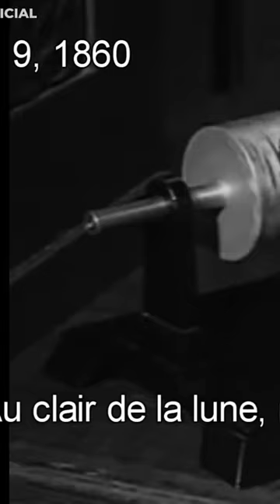Unearthing the Ghostly Voice from the Past 😮☎